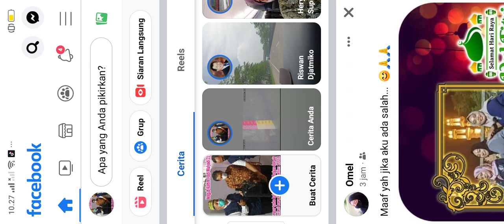Banjir parah Sangata 20.3.2022 mulai km 8 ke kota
Arah kota Sangatta ke Samarinda. Hujan deras dan banjir besar dan parah. Kendaraan tak bisa masuk dan keluar kota 10an km kendaraan macet